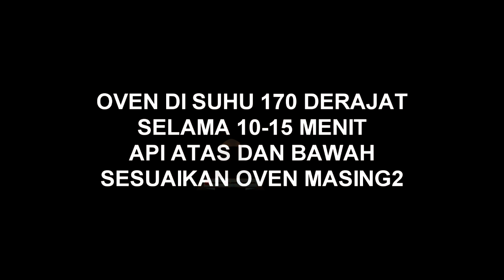IDE JUALAN 2023!! 1 ADONAN JADI 4 MACAM BENTUK ROTI SOSIS TANPA TELUR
Bismillahirrohmanirrohim
Alhamdulillah..ketemu lagi di chanel dapur kue najwa, kali ini aku akan membuat aneka bentuk roti dengan berbahan dasar sosis dengan menggunakan 1 adonan saja. ini termasuk roti gurih/asin ya teman2. Resep ini tanpa telur dan hasilnya tetap empuk dan gembul..seratnya juga bagus. langsung ke resep yukk

Roti Sosis
Source : Chef Antonis
Bahan :
325 gr tepung terigu pro. tinggi
30 gr gula pasir yang sudah aku blender
1 sdm ragi instan
190 ml susu cair
50 gr butter
5 gr garam

Toping :
sosis
keju slice
mayonaise
saos
oregano

tonton videonya sampai habis ya teman2...